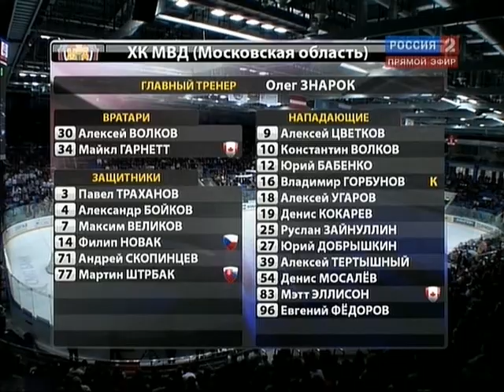Кубок Гагарина 2010 1/2 финала ХК МВД-Локомотив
Кубок Гагарина 2010  1/2 финала ХК МВД-Локомотив матч №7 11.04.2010